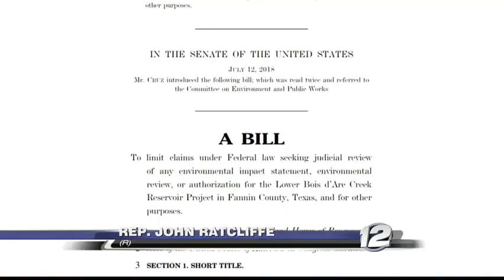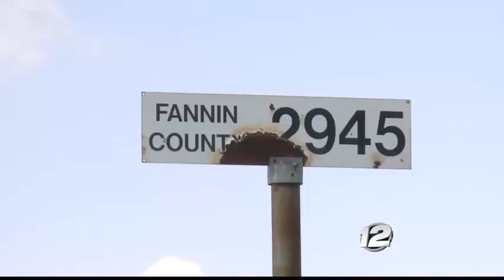KXII News: Ratcliffe discusses Bois d'Arc Reservoir construction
Rep. John Ratcliffe (R-Texas) discusses legislation he introduced with Sen. Ted Cruz (R-Texas) to eliminate barriers to the construction of the Lower Bois d’Arc Creek Reservoir (LBCR) on KXII News on July 31, 2018.